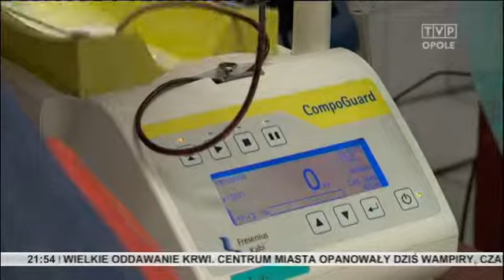XIII Opolska Wampiriada - 20.10.2015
Wampiry znane są z tego, że lubią krew i zmierzch. Dziś można je było spotkać w środku dnia w centrum Opola. Nie polowały jednak na ofiary, a zachęcały do dzielenia się krwią z innymi. To już 13-ta opolska Wampiriada.